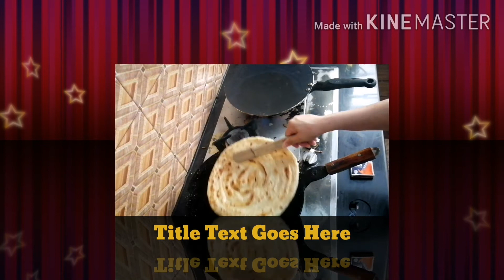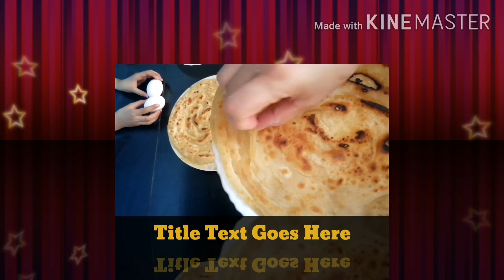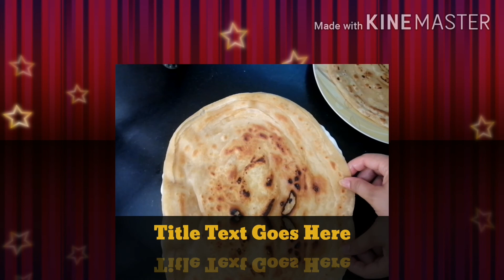Sunday Ka Nashta